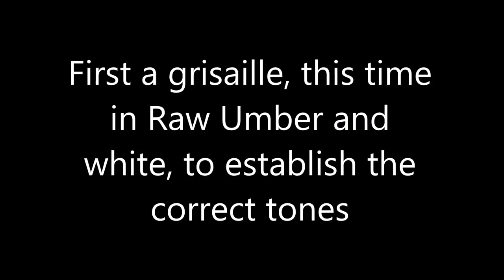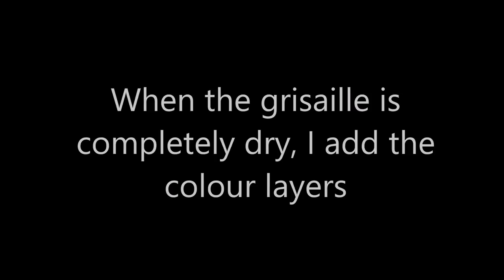Self-Portrait in Oil, using a grid, grisaille, and colour glazing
This is a demonstration. NOTE It is not meant to be a lesson. Each frame taken every minute - about 40 hours in total. For an explanation of the grid and the elastic strings see my other video